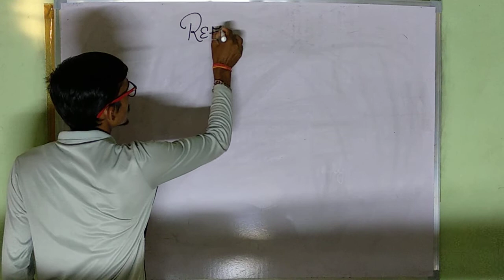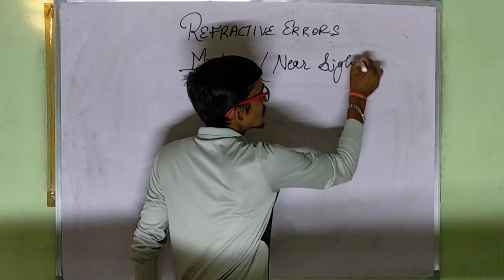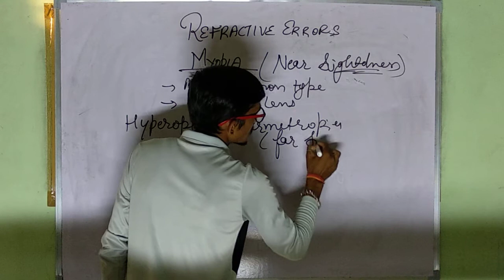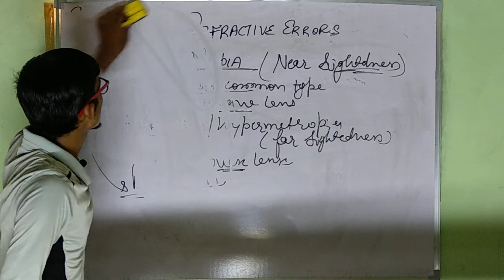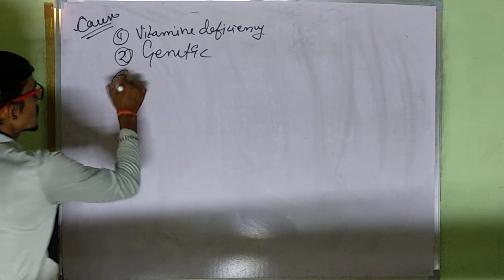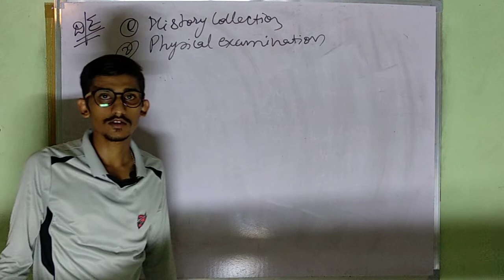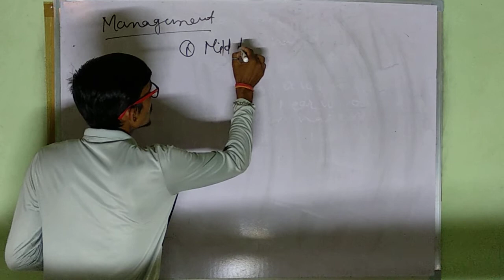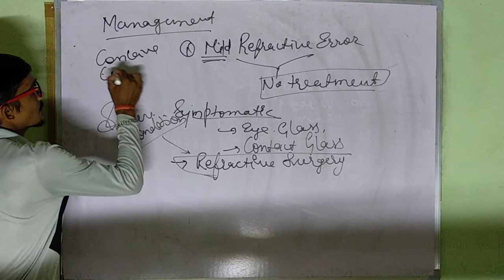Refractive errors | Myopia | Hyperopia | presbyopia | astigmatism | refractive errors in Hindi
lecture on refractive errors - myopia hypermetropia or hyperopia presbyopia astigmatism

follow our Instagram page for images and video based questions for government exam preparation